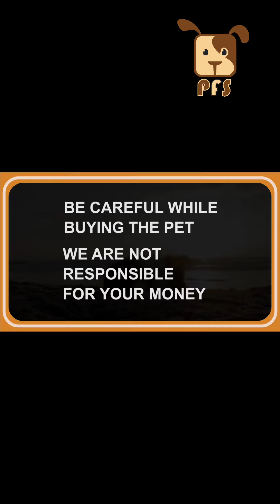pomeranian pups available|| Pets for Sale